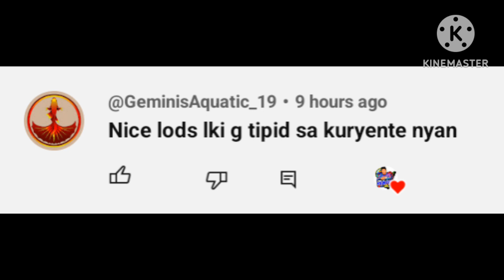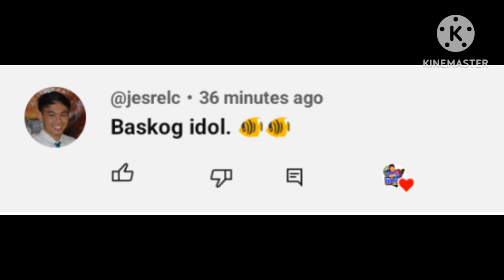Cleaning PKM Fry Section And Release For Grow Out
Hello Guys this video I show you the actual cleaning of my fry section pond for platinum king molly.and we will release them into their final grow out